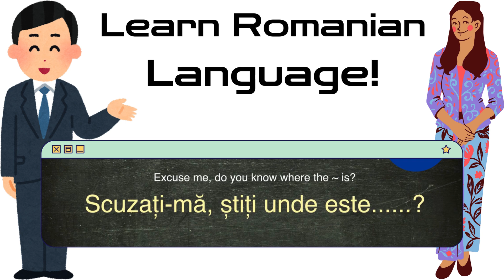Romanian Language Basic 30 Sentences in English || Part - 002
Romanian Language Basic Sentences in englishi || Part - 002

The information available on this YouTube channel is for educational and information purpose only. This YouTube channel does not provide financial advise. This YouTube channel strictly advice viewers to never pay any fee